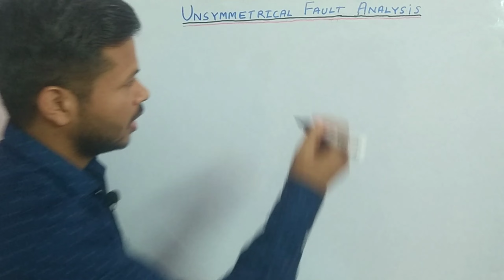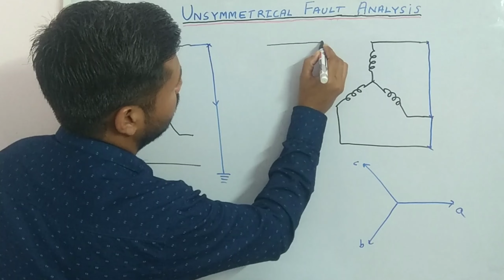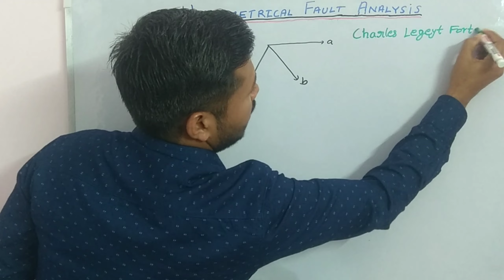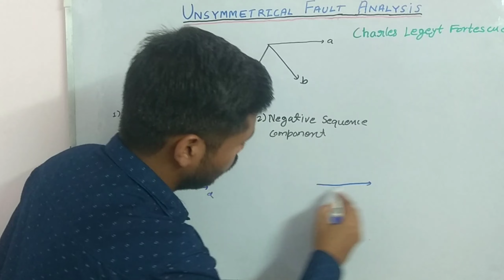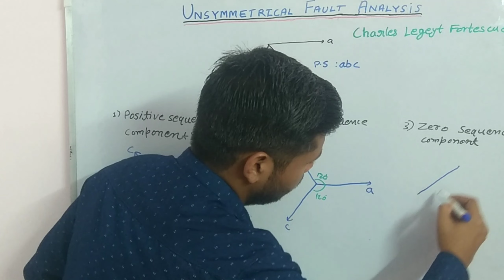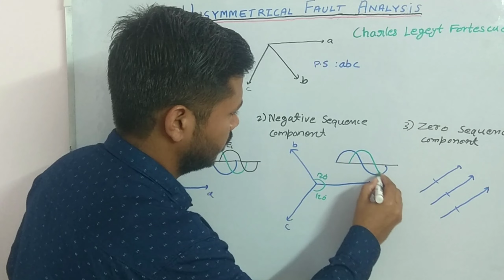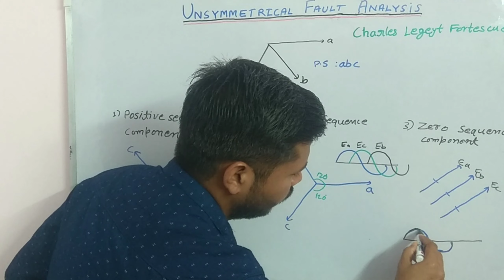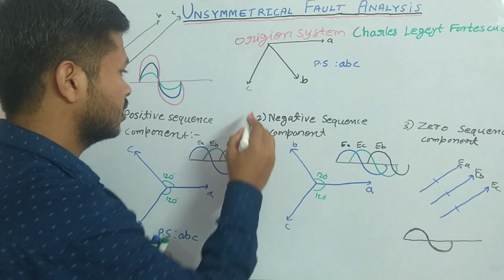Unsymmetrical Fault part -1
"Tech Easy-- is an educational plateform for Electrical engineering and electronic engineering.
Tech Easy-- provides you the indepth concepts of the related subjects , so you can prepare for your semester's as well as for GATE and ESE also.
We want that our students should not have any problem with any concepts, that is why we try to explain the difficult concepts to you in easy language"